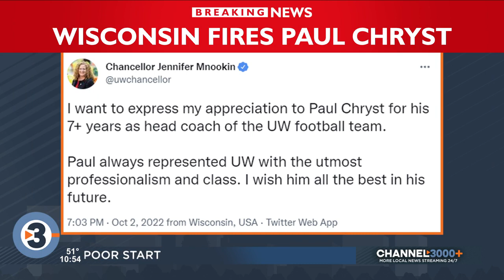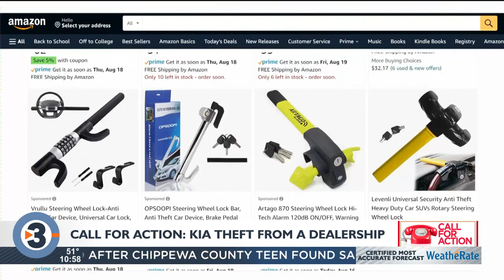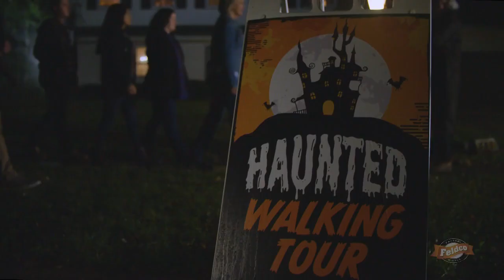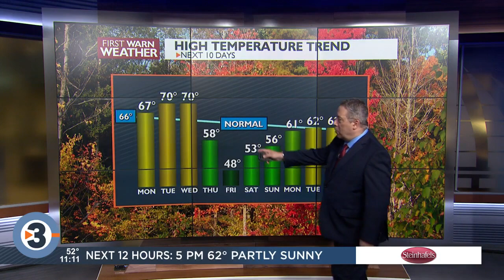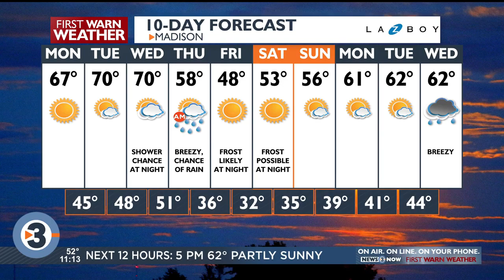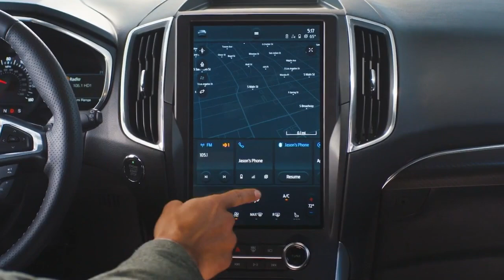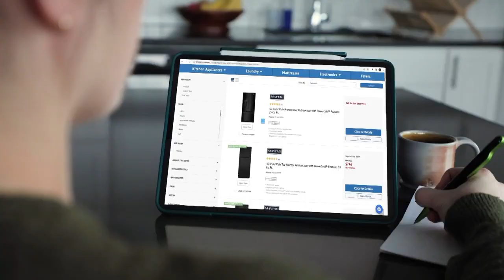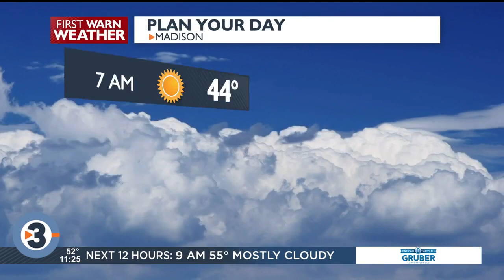News 3 Now at Ten: October 2, 2022